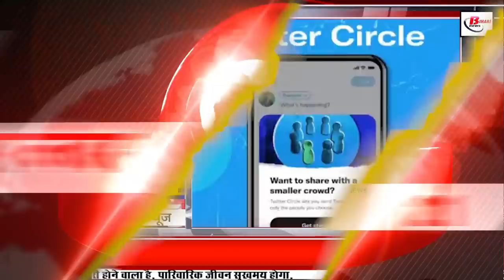Bihar news of 30th May 2022.Nitish Kumar,Shani Jayanti,Savitri Vrat puja,Patna Airport,GT IPL Winner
Daily Bihar news of 30th May 2022 of all districts in Hindi.Nitish Kumar, Shani Jayanti,Savitri Vrat puja,Patna Airport, Rajgir camp,GT IPL Winner

1. Coincidence of ShaniJayanti on Vat SavitriVratpuja today

Today, for the sake of unbroken good fortune, married women are going to perform Vat Savitri in Kritika Nakshatra and Sukarma Yoga on the occasion of Jyeshtha Krishna Amavasya. The most important thing is that this time a rare coincidence of Shani Jayanti is also being made on the day of Vat Savitri, according to astrology, the Vat tree is also considered as a god tree. On the day of Vat Savitri, married women observe fasting, worship Savitri, Satyavan and Yamraj under a tree, and remember the sacrifice of Goddess Savitri, husband love and husband religion. For the devotees, this fast is supposed to increase good fortune, destroy sins and provide wealth, it is believed that Brahma, Shiva, Vishnu, and Savitri herself are also seated in the banyan tree.

2. Criminals are no longer in Bihar

3. Special arrangements will be made for children as soon as they are born in Bihar

4. 48 trains on this route of Bihar canceled

5. Weather changed in Biharweather, relief from heat due to pre-monsoon rains

6. West Bengal Police Vacancies

7. Multipurpose conference hall will be built in this college of Bihar with seven crores

8. The body of the martyred jawan reached PatnaAirport, MPs paid tribute

9. More number of girl students below basic level in Bihar

10. The process of getting the name added to the voter list started in the Biharcivicelections

11. Today in Bihari identity we will talk about Sandali Sinha

12. JDU cut rcp singh's leaf

13. After Rajgircamp, Congress will be seen in a new way

14. Announcement of BJP candidates for Rajya Sabha

15. Order issued for Lalu Yadav's bodily appearance in Palamu Court

16. Speaker Vijay Kumar Sinha furious at the officers

17. You will get to see a lot in the Vishnudham temple of Sheikhpura

18. Today's date is recorded in the history of India for many reasons.

19. Punjabi Singer#SidhuMoosewala Dies, Fans Can Make Up

20. Those who download Aadhar on public computer should be careful

21. Now let's know what were the prices of bullion market and petrol diesel

22. From today traveling by auto will be expensive